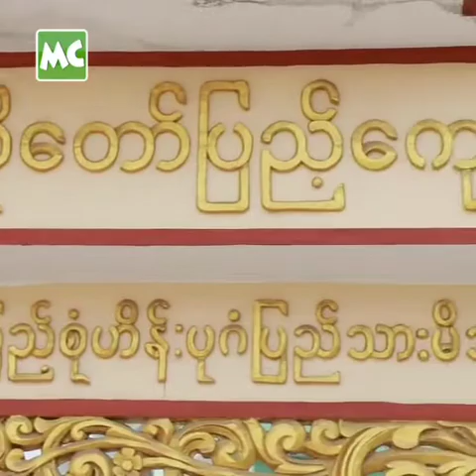Myanmar Celebrity News interview (2020) at Rangoon Myanmar